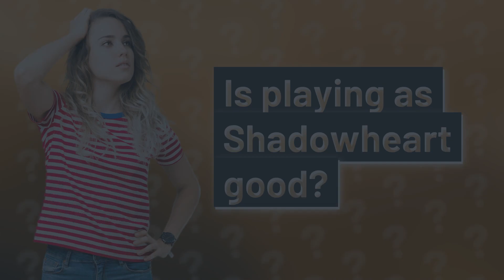Is playing as Shadowheart good?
Unveiling Shadowheart: A Complex Character Choice • Shadowheart's Secrets • Discover the rewards of playing as Shadowheart, a character with a rich backstory, unique abilities, and intriguing narrative layers. Enhance your gameplay experience with this complex and fascinating choice.